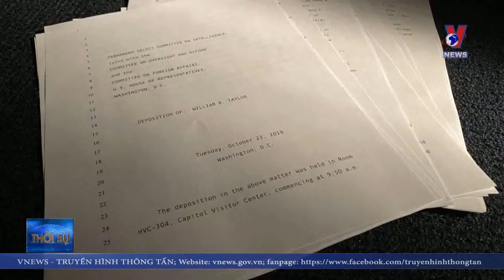Chính trường Mỹ nóng lên trước các phiên điều trần công khai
Liên quan đến chính trường Mỹ, Tổng thống Donald Trump và đội ngũ của ông đang đứng trước sức ép ngày càng lớn từ cuộc điều tra luận tội do phe Dân chủ trong Hạ viện tiến hành. Để đối phó với sức ép này, phe Cộng hòa trong Hạ viện phản ứng lại bằng cách cũng đưa ra yêu cầu điều trần đối với một số quan chức của đảng Dân chủ và một số người tố giác Tổng thống Trump.